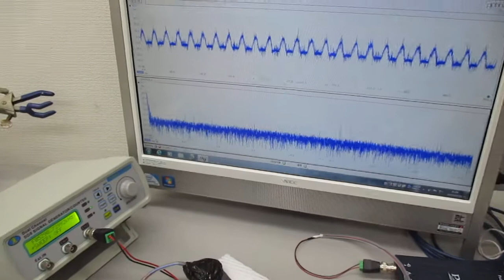超音波プローブの発振制御に関する基礎実験（表面弾性波の観察） ultrasonic-labo